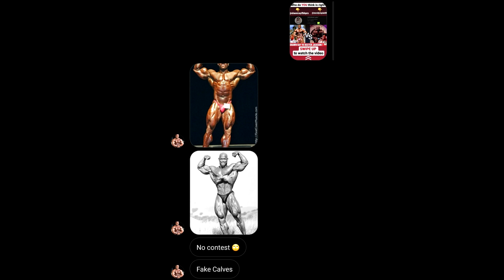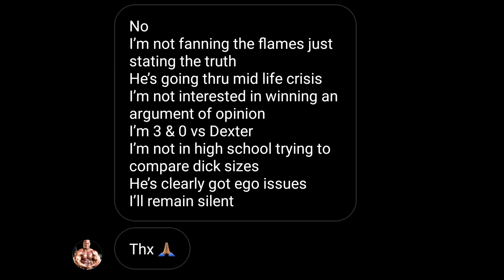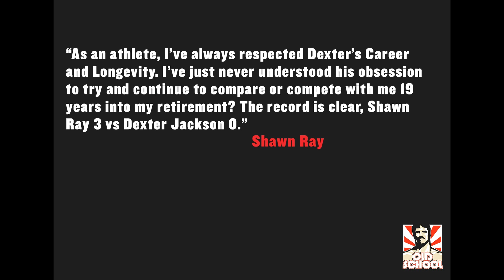Dexter Jackson has FAKE CALVES says Shawn Ray (EXCLUSIVE)